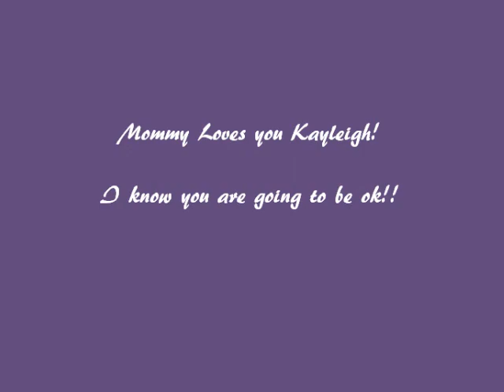Kayleighs Movie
Movie I made for my daughter Kayleigh who has been battling neuroblastoma for over a year. In August of 2009 she was diagnosed with stage IV high risk neuroblastoma which had spread to her bones and her bone marrow.. Only 6 months later we were told she was in remission.. Feb 8 2010 to be exact.. Since then she has now finished all her treatments and her last scans still showed no signs of cancer.. Mommy loves you Kayleigh and I know you are going to beat this!